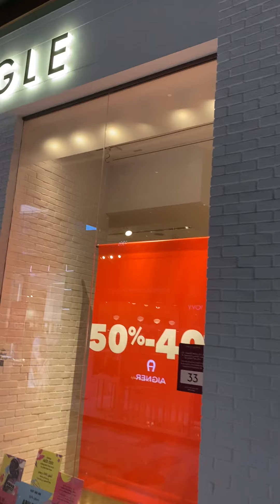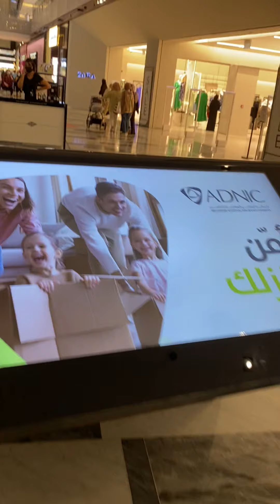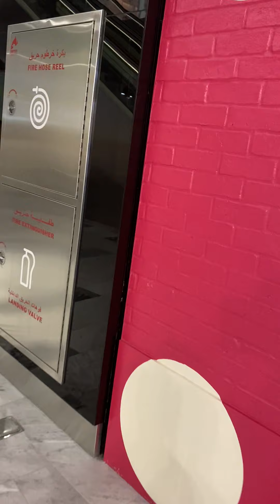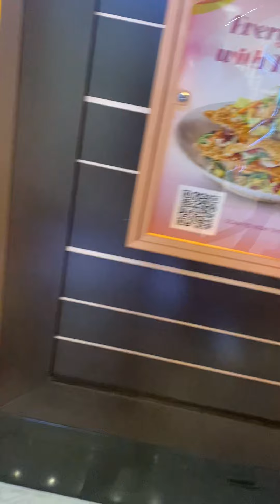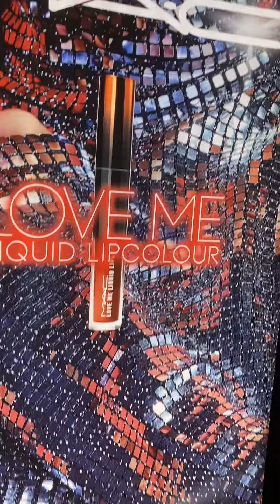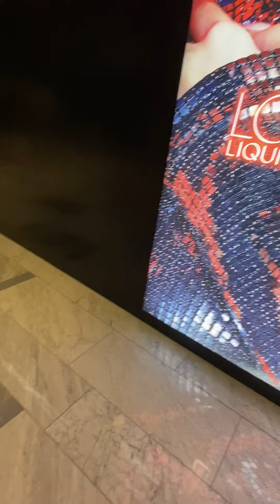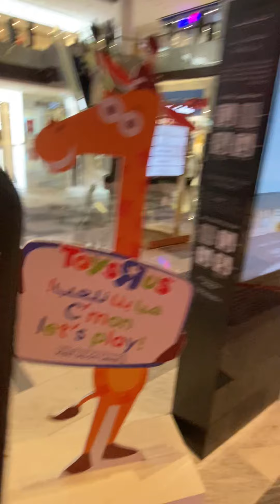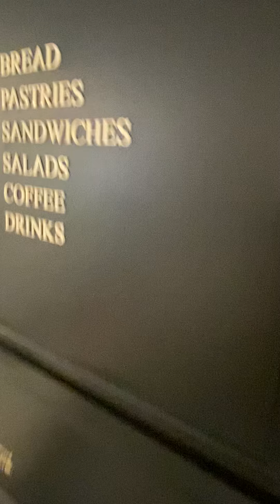Me Vlogging “The Galleria Mall”